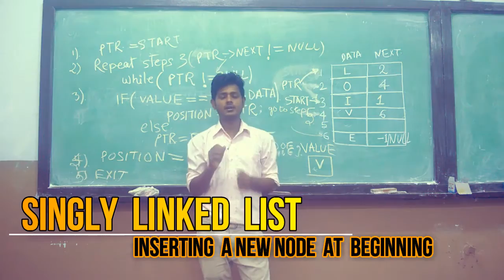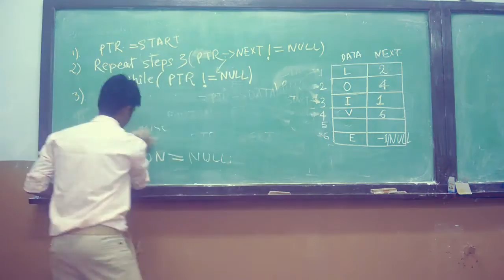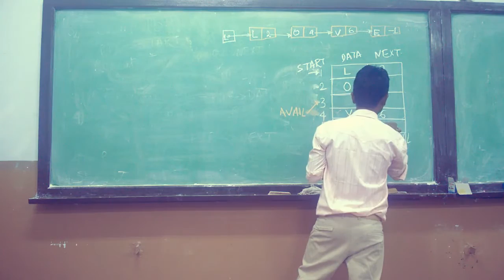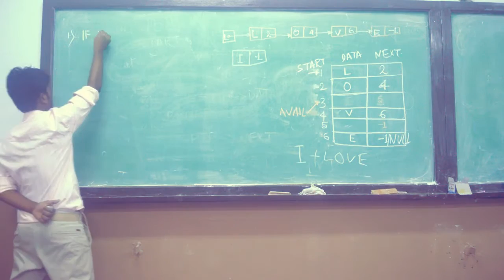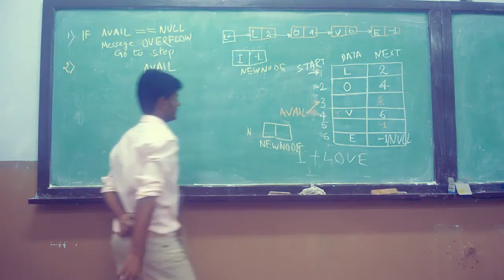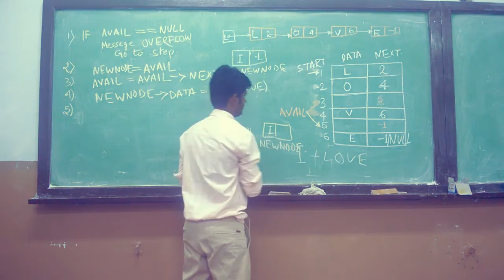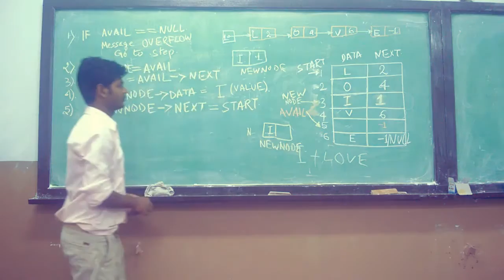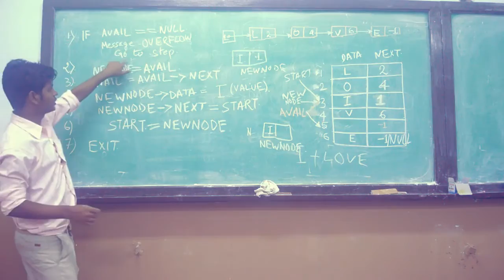Singly Linked List - inserting a new node at beginning (Hindi )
Simply Linked List - inserting a new  node at beginning
algorithm for singly linked list in c

algorithm for singly linked list in data structure in c
algorithm for insertion and deletion in doubly linked list